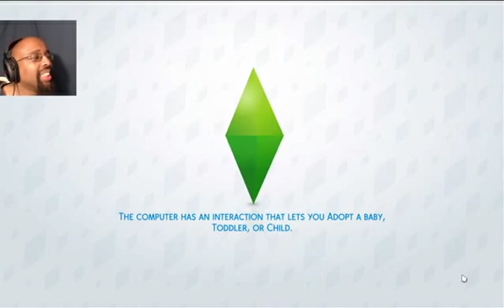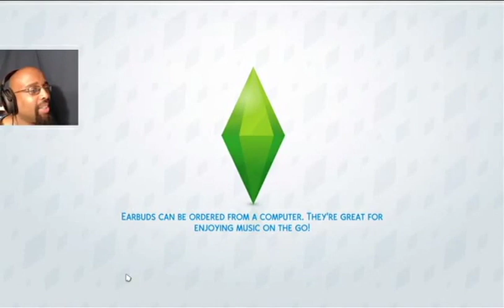Sims 4 GOT Season 2 Ep 8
Continue with me on the path of Katelynn Pringle, the head of our house for House Targaryen in this challenge!